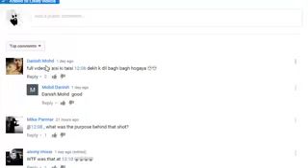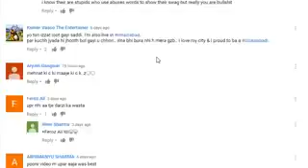Pardeshi girl boyfraind talking are sex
Bb ki Vince mia Khalifa